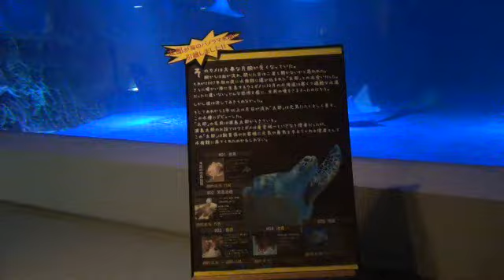アオウミガメの太郎！ 海のパノラマ水槽へ引越し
おたる水族館(祝津3)では、2007年に10月の初山別村(北海道)の海岸で右前肢がない瀕死の重傷を負ったアオウミガメを保護した。スタッフがチーム「ウラシマ」を結成。必死に治療し元気になった。"太郎"と命名し、水族館の人気者となっている。その太郎が、海のパノラマ水槽へ、引越しを初経験し、環境にも慣れ、7月1日(月)から、新居での展示が始まった。